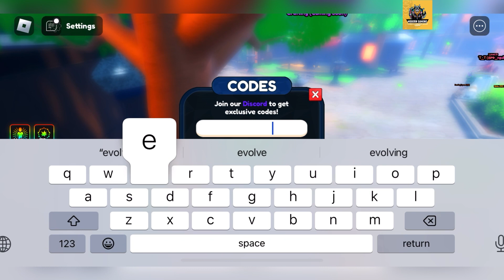🤩 Mini Update 🤩 ANIME LAST STAND CODES - ANIME LAST STAND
Welcome Guys

Thanks